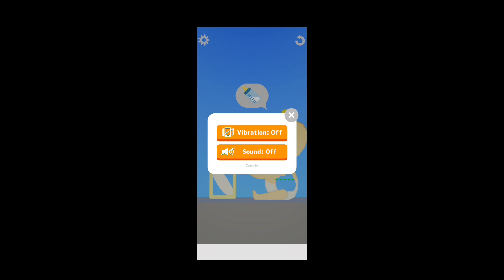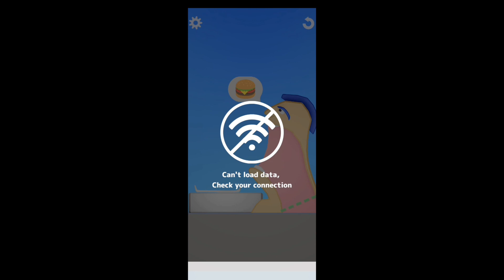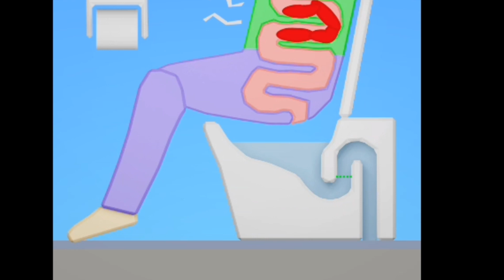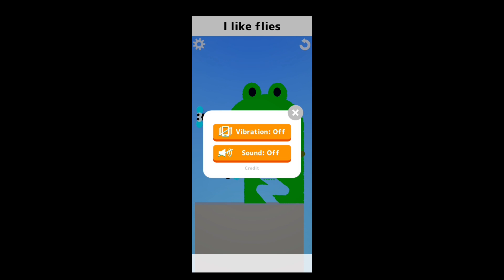WE JUST WANT TO FEED | EATING SIMULATOR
About: Gaurav bolte is a YouTube Channel, where you will find gaming videos in Hindi, I hope this video was useful and you liked it, if you did press the like button.